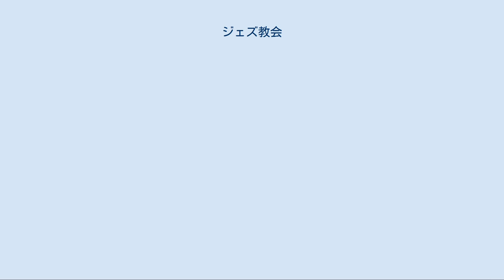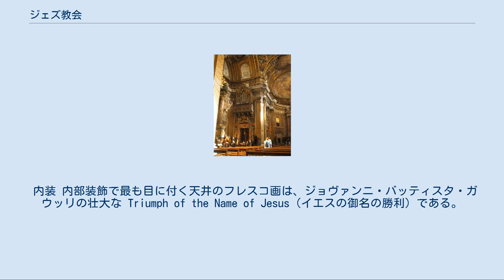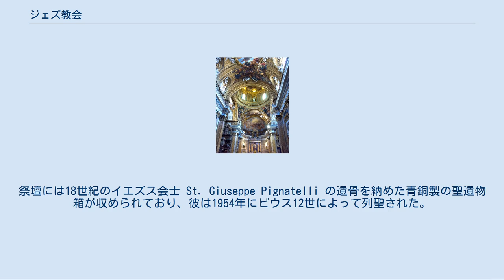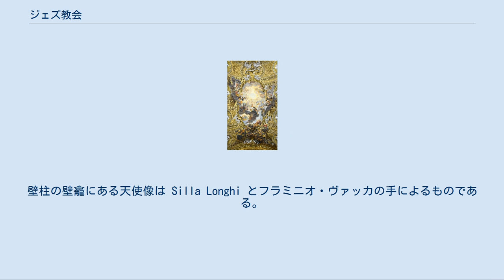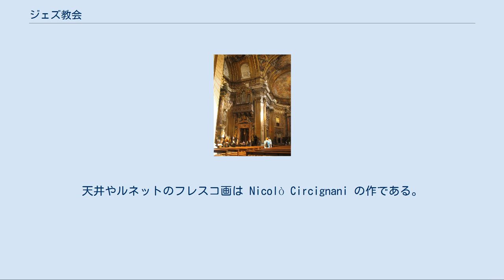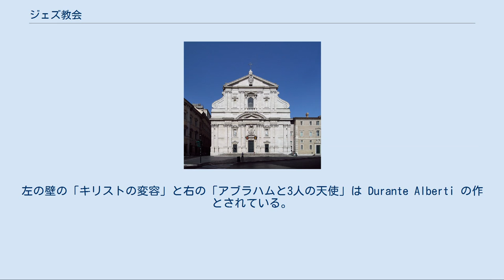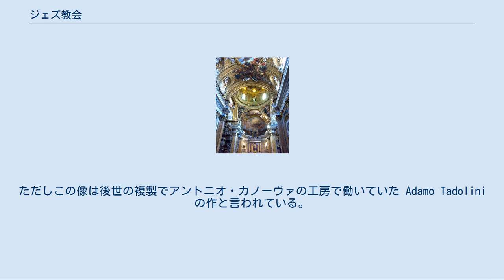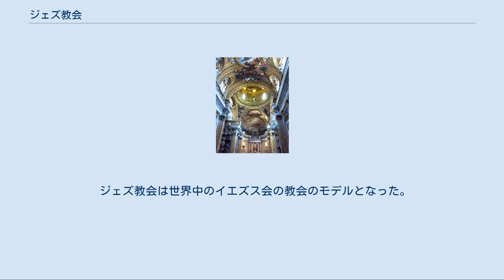ジェズ教会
ジェズ教会 ジェズ教会（イタリア語: Chiesa del Gesù ）はかつてイエズス会の本拠地（母教会）だった教会である。
正式名は Chiesa del Santissimo Nome di Gesù all'Argentina（イエス・キリストの神聖な御名の教会）。
そのファサードは「世界初の真のバロック様式のファサード」と言われている。
世界中のイエズス会の教会はこの教会をモデルとしており、アメリカ州の教会にその傾向が強い。
ジェズ教会はローマのジェズー広場に面している。
 1551年、イエズス会を創立した聖イグナチオ・デ・ロヨラが構想した。
彼は宗教改革とその後の対抗宗教改革の時代に活躍した人物で、ジェズ教会はイエズス会総長の住まいとしても使われたが、1773年にイエズス会の活動禁止令が出されたため、イエズス会はジェズ教会が使えなくなった。
後にイエズス会はこれを取り戻して隣接するパラッツォも入手し、イエズス会士の聖職を目指す優秀な学生を世界中から集めてそこに住まわせ、グレゴリアン大学に通わせている。
 ジョヴァンニ・バッティスタ・ガウッリ作の天井画 Triumph of the Name of Jesus ミケランジェロが無償で設計することを申し出たが、イエズス会創立を認可したパウルス3世の孫アレッサンドロ・ファルネーゼが設計に出資した。
最終的に実際の建設を指揮した建築家はジャコモ・バロッツィ・ダ・ヴィニョーラとジャコモ・デッラ・ポルタで、ファサードについては当初ヴィニョーラの三層構造の均整のとれた設計だったが、後にデッラ・ポルタの強い垂直要素と結びついた動的に溶け合った緊張感のある設計に変更された。
ヴィニョーラの採用されなかった設計は1573年に版画になっており、後世の建築家も見ることが出来た。
 1568年にヴィニョーラの設計に基づいて着工し、1580年に完成した。
この数々の革新的要素のある設計が20世紀まで続くイエズス会の教会の手本となった。
ジェズ教会はトリエント公会議で公式化された新たな要求に基づいて設計された。
まず拝廊がなくなった。
訪問者が教会に入ると通路を挟まずに本堂に出る。
このため、会衆が集まったとき注意が祭壇に集中するようになっている。
礼拝堂は本堂と側廊で繋がっているのではなく、アーチ状の開口部で繋がっている。
それらの入口部分は装飾的な手摺で仕切ることができる。
翼廊は短く、その端にある祭壇が強調されている。
 その設計は盛期ルネサンスの集大成であり、ドームの雄大なスケールとクロッシングの四隅の突出した柱が特徴的である。
拡張した本堂は、フランチェスコ会やドミニコ会が13世紀に確立した様式の特徴だった。
あちこちにはめ込まれた多彩色の大理石には金めっきされたレリーフがあり、筒型ヴォールトの天井にはフレスコ画が描かれ、白い化粧しっくいと大理石の彫刻がそれらの構造から浮き上がって見える。
ジェズ教会によって側廊のある伝統的なバシリカがなくなったわけではないが、バロック建築の教会では、十字形の平面図は小さめの教会や礼拝堂でしか見られなくなった。
 内装 内部装飾で最も目に付く天井のフレスコ画は、ジョヴァンニ・バッティスタ・ガウッリの壮大な Triumph of the Name of Jesus（イエスの御名の勝利）である。
ガウッリはクーポラにもフレスコ画を描いている。
 身廊の右側の第一礼拝堂は「聖アンデレ礼拝堂 (Cappella di Sant'Andrea)」と呼ばれている。
これはジェズ教会を建てるために取り壊された古い教会が聖アンデレに捧げられていたことに由来する。
全ての絵画装飾はフィレンツェのアゴスティーノ・チャンペッリが完成させた。
アーチ上には男性殉教者が描かれ、壁柱には女性殉教者が描かれている。
天井のフレスコ画には栄光のマリアとそれを取り囲む殉教した聖人たちが描かれている。
ルネットには「嵐に立ち向かう聖アグネスと聖ルチア」と「聖ステファンと聖ラウレンティウス」が描かれている。
祭壇飾りには「聖アンデレの殉教」が描かれている。
 右側の第二の礼拝堂は「受難の礼拝堂 (Cappella della Passione)」と呼ばれ、イエスの受難の光景があちこちに描かれている。
ルネットには「ゲッセマネの...